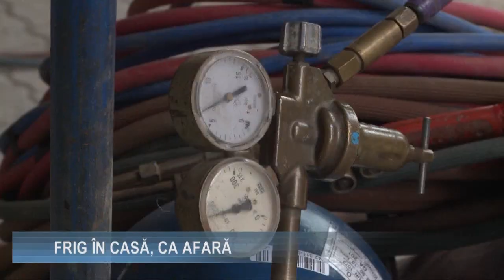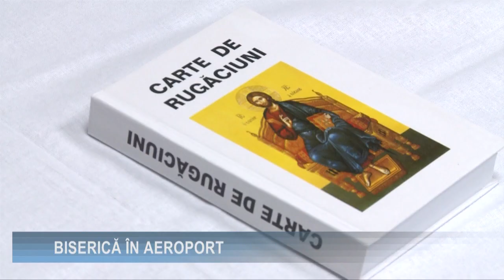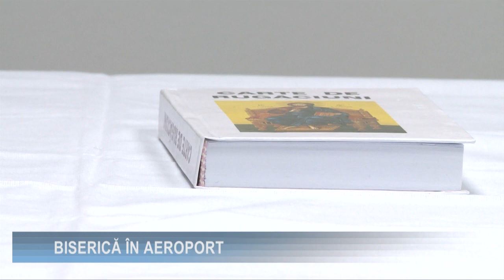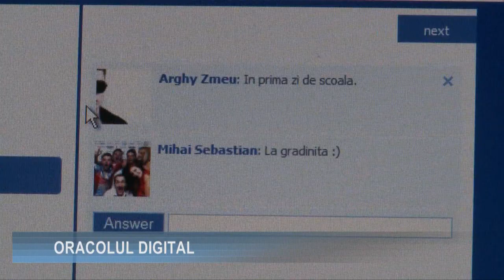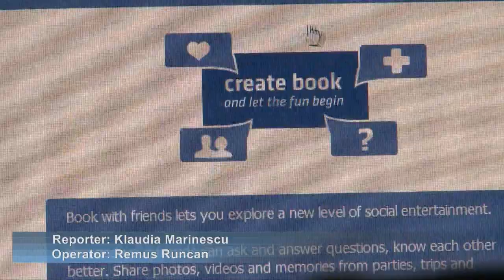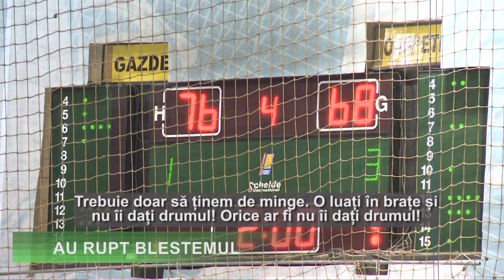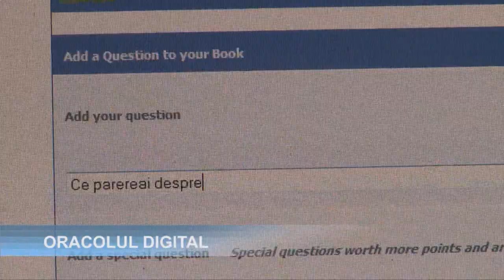Stiri 19 decembrie 2011